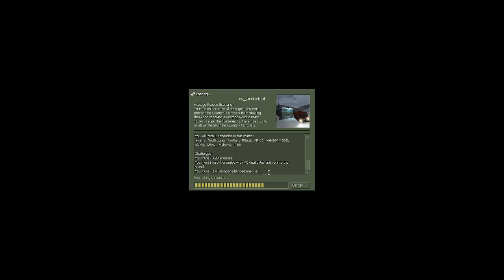Counter Strike Condition zero Mission pack Condition Zero:Operation Black# 11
Latviski
Nu sveicīnāti atpakaļ. Tuvojas fināls. Sākums ir smuks, bet vēlak tad nē.
English
Well welcome back. The final is coming. The beginning is nice, but then not.
Русский
Что ж, с возвращением. Финал приближается. Начало хорошее, но потом нет.